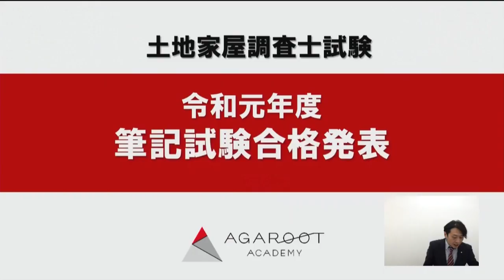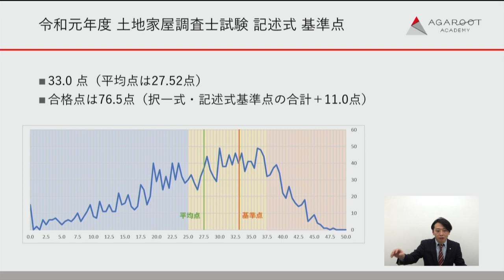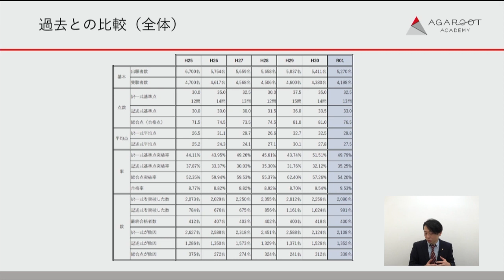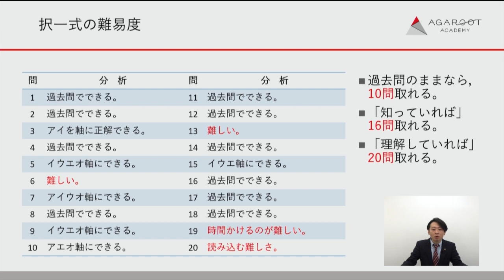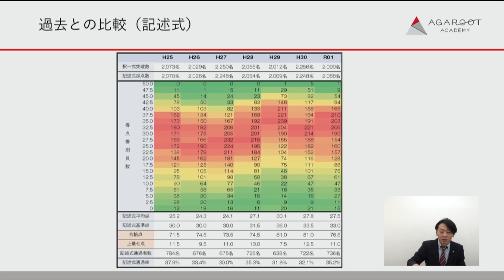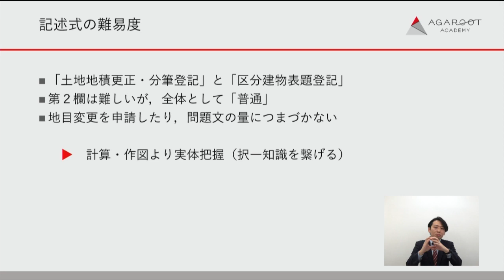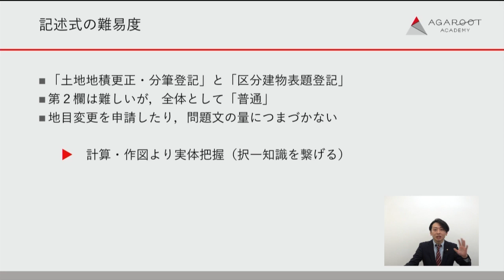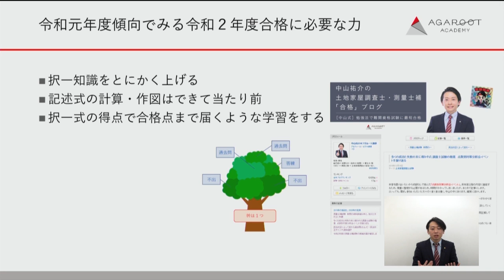令和元年度本試験 筆記試験合格発表 徹底分析 中山祐介講師｜アガルートアカデミー土地家屋調査士試験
【令和元年度（2019年）本試験 筆記試験合格発表 徹底分析】